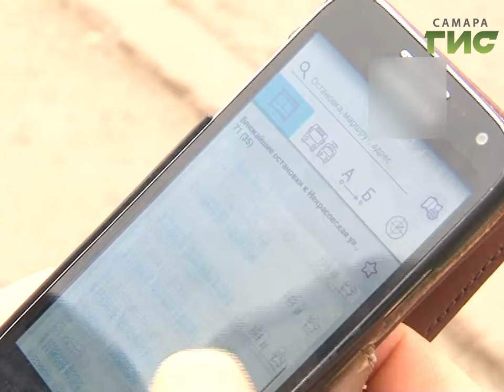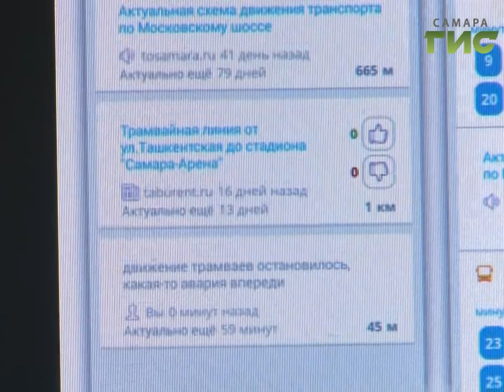Обновилось популярное самарское мобильное приложение "Прибывалка 63"